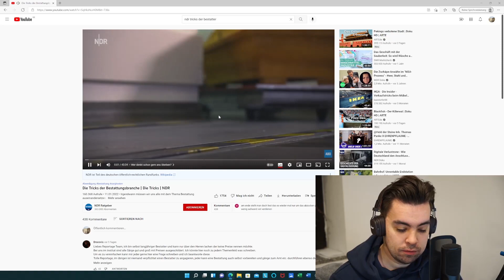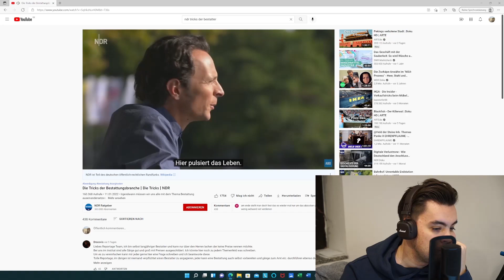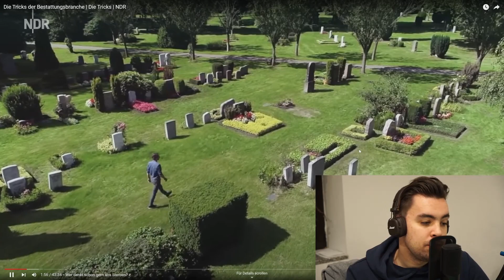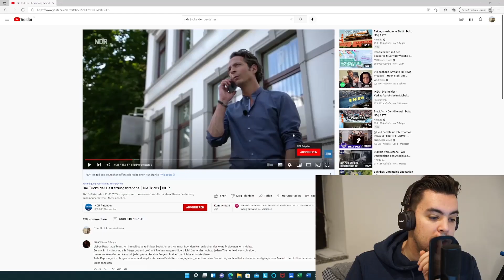NDR Tricks der Bestattungsbranche / Ein Bestatter reagiert.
Hallo liebe Leute, der Norddeutsche Rundfunk gab mir wieder den Anlass ein Reactionvideo zu machen. Diesmal sind viele Themen worauf man eingehen kann. Soviel, dass es einfach mehrere Teile geben wird.
Ich hoffe das es sehr lehrreich ist.

Euer Max